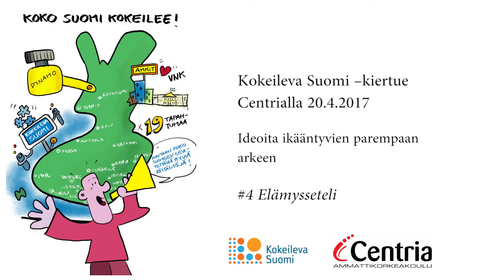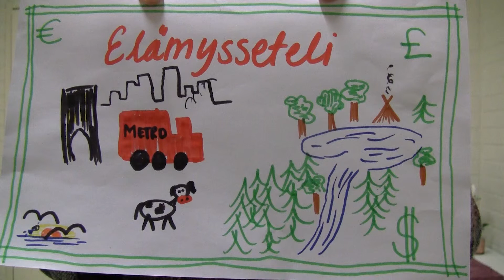Ideoita ikääntyvien parempaan arkeen // #4 Elämysseteli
Centria toteutti 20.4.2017 osana Kokeileva Suomi –kiertuetta kokeilevan kehittämisen ja empatiamenetelmien tapahtumapäivän.

Osallistujina oli Centrian opiskelijoita ja henkilöstöä sekä muita aiheesta kiinnostuneita Centrian toimialueelta.
Päivä aloitettiin kertomalla osallistujille taustaa kokeilevasta kehittämisestä, empatiamenetelmistä ja ikääntyvien arjesta, sekä esittämällä kehittämishaasteita ikääntyvien hyvään arkeen liittyen.

Aamupäivän aikana osallistujat pääsivät tutustumaan infopisteisiin aiheeseen liittyen, sekä osallistumaan erilaisiin empatiakokeiluihin ja eläytymään niiden avulla ikääntyvien arjen tilanteisiin. Iltapäivällä osallistujat ideoivat ratkaisuja esitettyihin kehittämishaasteisiin ja miten ratkaisuja voisi lähteä kokeilemaan. Tämä video esittelee yhden näistä ideoiduista ratkaisuista.

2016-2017 vuosien aikana järjestetystä Kokeileva Suomi kiertueesta lisätietoa löytyy kiertueen nettisivuilta